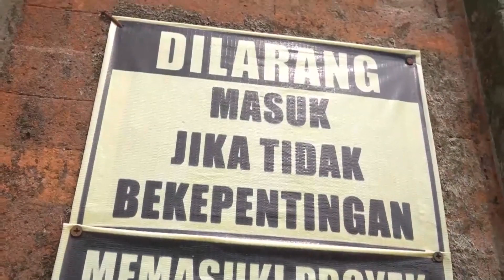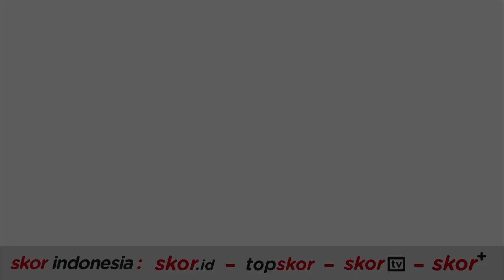Fatwa Haram Hentikan Rivalitas Buta Persita vs Persikota | Skor Stories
Derby Tangerang jadi salah satu derby terpanas yang ada di Indonesia. Perkelahian, Tawuran hingga memakan korban selalu terjadi. Bahkan MUI Kota Tangerang sampai mengeluarkan Fatwa Haram untuk menyudahi Rivalitas antara dua tim Tangerang ini. Lalu apa saja yang terjadi kala itu? Selengkapnya di Skor Stories edisi Rivalitas Buta Derby Tangerang.